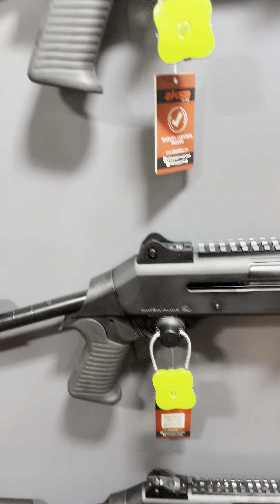Aksa crossfire arms prohunt 2023